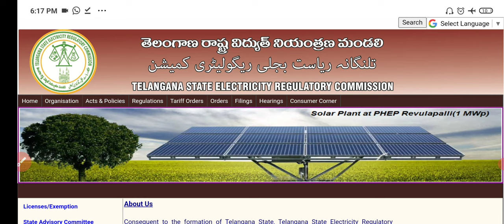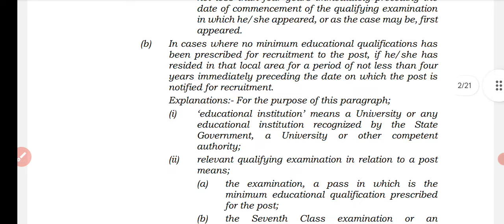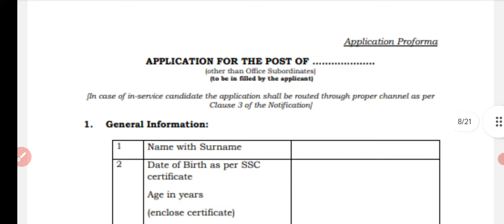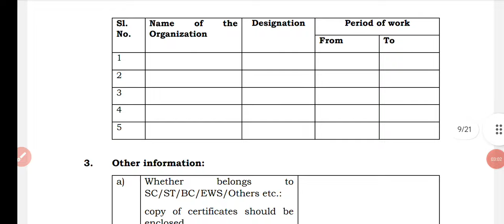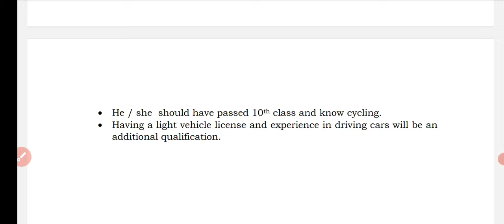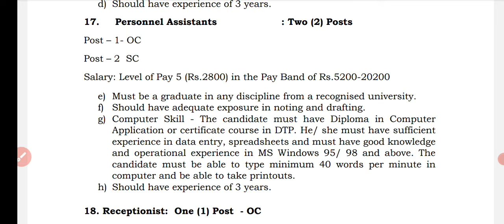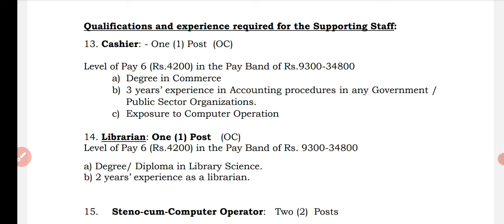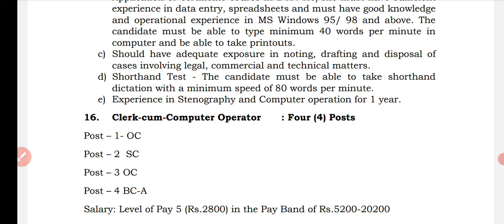తెలంగాణలో ప్రభుత్వ ఉద్యోగాలు // Govt jobs in Telangana // attender assistant clerk jobs in Ts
jobs in Telangana electricity regulation authority

తెలంగాణ డిఎస్సి పూర్తి నోటిఫికేషన్ // Telangana DSC 2024 full notification

ఈరోజు ఉద్యోగ వార్తలు // Telangana DSC district wise post // Telangana Gurukula updates //dsc 2024

తెలంగాణ డీఎస్సీ జిల్లా పోస్టులు // DSC 2024 district wise vacancies syllabus exam online application

ఈరోజు ఉద్యోగ వార్తలు // today job news in Telangana // Gurukula TGT results // Gurukula jl dl tspsc

ఈరోజు ఉద్యోగ వార్తలు తెలంగాణ // Telangana job news today // latest updates on tspsc DSC

సింగరేణి లో 485 పోస్టులు // గ్రూప్ 1 లో మహిళా పోస్టుల తగ్గింపు // Telangana employment news today

lగురుకుల టిజిటి టెట్ మార్కులు ఎలా EDIT చేయాలి ? how to edit TET score for TGT post in Gurukula

త్వరలో మరో టెట్ అండ్ డీఎస్సీ // Telangana TET 2024 Telangana DSC 2024 Gurukula TET marks entry

గురుకుల టిజిటి టెట్ మార్కులు ఎలా ఎంట్రీ చేయాలి ? how to add tet score for TGT post in Gurukula
TET score entry process
Gurukula test score entry

రెండు రోజుల్లో మెగా డీఎస్సీ // Telangana DSC 2024 notification // tsdsc 2024 // DSC updates 2024

గ్రూప్ - 1 నోటిఫికేషన్ రి అప్లికేషన్ // tspsc group and notification release 2024 //free application  qualifications syllabus
online application fee payment

టిఎస్పిఎస్సి గ్రూప్ 4 అన్ని జిల్లా కటాఫ్ మార్కులు // tspsc group 4 districts cut off marks

కేటగిరి వారీగా జిల్లా ర్యాంకులు // tspsc group 4 district ranks category wise // tspsc updates caste wise ranks list within the district

group 4 ranks  districts

తెలంగాణ మెగాడిఎస్సి, టెన్త్ క్లాస్ తో ఉద్యోగాలు //Dsc 2024 in Telangana // Telangana jobs updates

గురుకుల ర్యాంక్ మార్కులు ఎలా చూసుకోవాలి  // how to find Gurukula rank and marks // Gurukula cut off

టిఎస్పిఎస్సి గ్రూప్ 4 రిజల్ట్ // ర్యాంక్ లిస్ట్ // కట్ ఆఫ్ మార్కులు / tspsc group 4  results and cut off marks
tspsc group 4 merit list rank download
tspsc ranks general rank list PDF download
category wise cut off marks group4 tspsc

మరిన్ని పిజిటి  లిస్టులు // హాల్ టికెట్ ఎలా డౌన్లోడ్ చేసుకోవాలి TS Gurukula certificate verification

గురుకుల ఈరోజు సర్టిఫికెట్ వెరిఫికేషన్  Gurukula certificate verification pet posts  Gurukula updates

గురుకుల కు ఏ ఏ సర్టిఫికెట్స్ కావాలి? // which certificates required to Gurukula recruitment

telangana gurukula results || ts gurukula results 2024 || dl jl posts gurukula results

తెలంగాణ గురుకుల భర్తీ ప్రక్రియ మొదలు Telangana Gurukula certificate verification TS Gurukula updates
Telangana Gurukula recruitment process 2024

గ్రూప్ అండ్ పోస్టుల పెంపు జీవో విడుదల group 1 posts increases || tspsc group 1 updates group 1 posts increases || tspsc group 1 updates

తెలంగాణలో 9 వేల అంగన్వాడీ పోస్టులు // Telangana Anganwadi jobs 2024 // Telangana recruitment updates

గురుకుల సమాంతర రిజర్వేషన్లు // Gurukula recruitment case updates // tspsc group 1 horizontal reservation

2 lakhs jobs recruitment in telangana - CM Revanth reddy || telangana jobs notifications